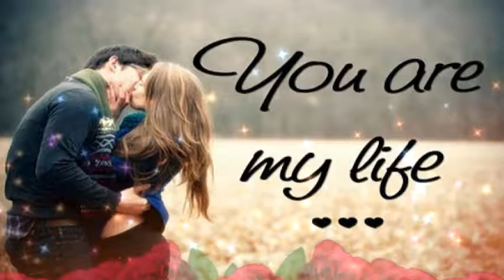TOP kiss day images | Kissing Couple Status For Kiss day Whatsapp Status